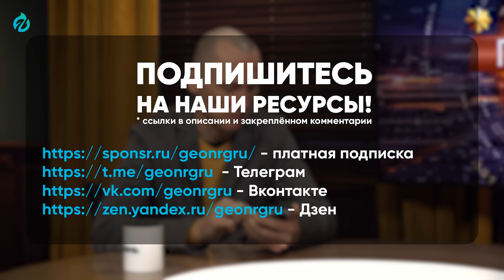На зависть Запада: МИРНЫЙ АТОМ НА СЛУЖБЕ РОССИИ. Большой выпуск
- США и Европа превращают Украину в ЯДЕРНЫЙ МОГИЛЬНИК. Западные страны не могут конкурировать с Россией в мирном атоме. США и Европа пытаются создать коалицию против Росатома, потому что в одиночку не могут конкурировать с российской атомной госкорпорацией, имеющей все компетенции в сфере мирного атома. На сегодняшний момент в мире фактически единственная компания, которая обладает всем набором необходимых и научных, и производственных компетенций – это РОСАТОМ. Подробнее расскажут Борис Марцинкевич и Павел Яковлев